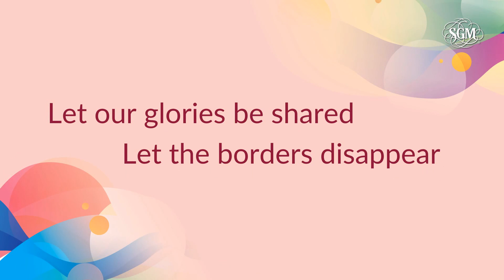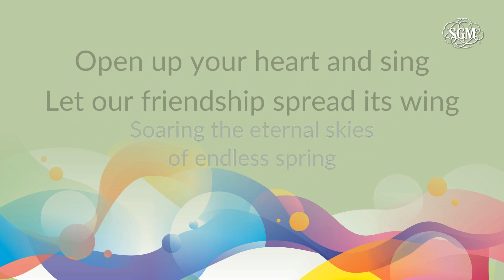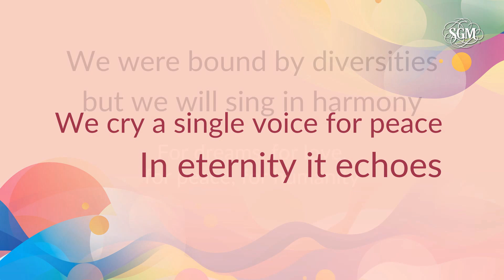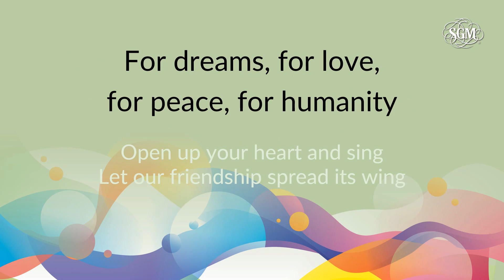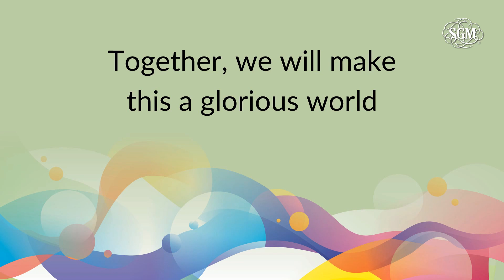Harmony In Diversities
Lyrics: Chai Chung Han and Nicholas Leong
Arrangement: Tiew Tok Khon

The concept of cultural diversity illustrated in this song was inspired by SGI President Ikeda’s 1998 Peace Proposal. In the proposal, he wrote that the beauty of human society, like the splendour of the night sky – lies in the combination of the diversity of the many individual stars. “...the stars represent individual human beings, the constellation is the culture which they collectively produce, and the vast expanse of the sky represents a global community of flourishing diversity.” The song became the theme song of a musical concert organised by SGM Selangor in 2005 and also the Malam Mesra Muhibah held in conjunction with the 20th anniversary of the SGM Culture Centre in 2008. In music, the different notes, melodies, voices and instruments can be combined into a beautiful harmony. Similarly, the composer believes that world peace is achieved through the harmonisation of diversity.

Lyrics:

Living in a world, filled with miracles
With different faces,
different thoughts
But we share a common bond

With courage in our heart
And passion in our soul
We march on hand in hand
To reach our final goal

One united voice, united vision
A marvelous chord, a clearer sight
It’s a perfect creation

Let our glories be shared
Let the borders disappear
With faith and wisdom in our lives
We have nothing to fear

* WE were bound by diversities
But we will sing in harmony
For dreams, for love, for peace, for humanity

Open up your heart and sing
Let our friendship spread its wing
Soaring the eternal skies of endless spring
We are unique in diversities
But we can sing in harmony
We help, we care, we share our love in sincerity

Pray together in a rhythm
For happiness and freedom
Together, we will make this a glorious world

Although there’s high and low
Although it’s hard to learn
We plan our steps and set our goals
To bridge two different worlds

Let the mountain made low
Let the valleys be sewed
We cry a single voice for peace
In eternity it echoes

* X2

多样性的调和

作词: 蔡宗恒、梁文俊
作曲: 蔡宗恒
编曲: 张笃勤

这首歌所描写的多元文化概念，是源自池田SGI会长1998年的《和平倡言》。池田先生在倡言中比喻，人类社会之美，犹如夜空中一颗颗光辉闪耀的星体集合而成的群星，光彩夺目。“星代表着每一个人，星座即人的聚集所创造的文化，而天空则代表多样性的地球社会。” 之后，这首歌成为了2005年SGM雪兰莪分会举办的音乐演唱会，及2008年SGM吉隆坡分会庆祝SGM文化会馆落成20周年举办睦邻友好文化晚会的主题曲。在音乐里，不同的音符、旋律、声部及乐器可以合成美丽的和弦。同样的，作曲家深信，多元文化的和谐是能构筑起世界的和平。

(英文歌词的中文翻译)

生活在一个充满奇迹的世界
有着不同面孔，
不同想法
但我们有共同的系绊

勇气在我们心中
激情在我们的灵魂中
我们携手向前进
达到我们最终的目标

团结一致的声音，一致的愿景
 奇妙的和弦，更清晰的视线
这是一个完美的创造

让我们共享荣光
消除边界
在生活中秉持信心与智慧
我们无所畏惧

* 我们虽与多样性密不可分
但我们仍将和谐地歌唱
为梦想，为爱，为和平，为人类

敞开心扉歌唱
让我们的友谊展开翅膀
翱翔于无尽春天的永恒天空
我们在多样性中是独一无二
但我们可以和谐地歌唱
我们互助，我们关心，我们真诚地分享我们的爱

有节奏地共同祈愿
为了幸福与自由
我们将一起创造一个辉煌的世界

尽管有高低之别
尽管再难学习
我们计划前进的步伐并设定目标
为两个不同的世界架起桥梁

让高山变低
让低谷缝合
我们为和平呐喊一声
使它在永恒中回荡

* X2